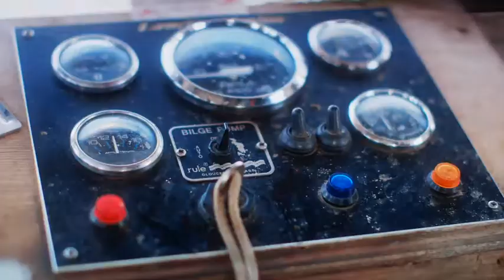Fishermans Friend, Never without a friend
Hans and Sven, have an accident on a boat while missing their good friend @antlills. Lucky escape for your buddies.